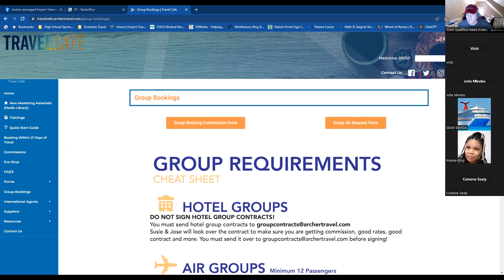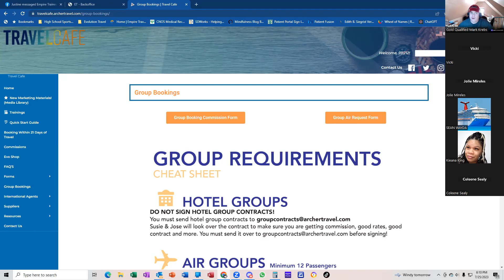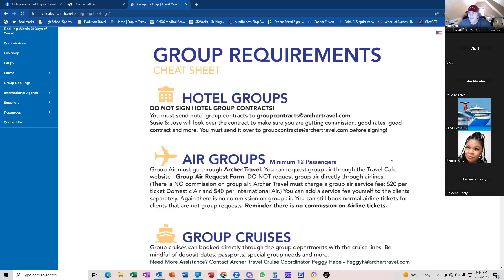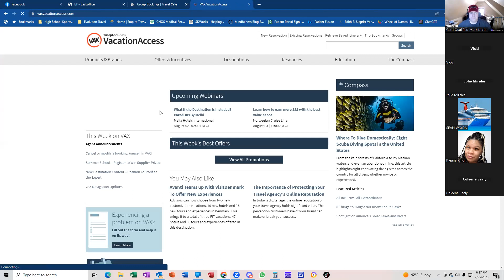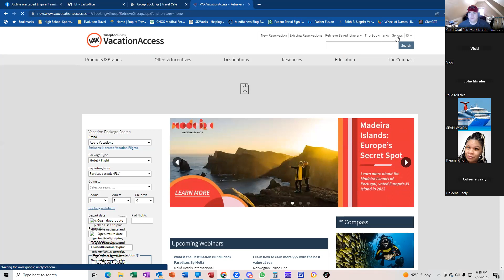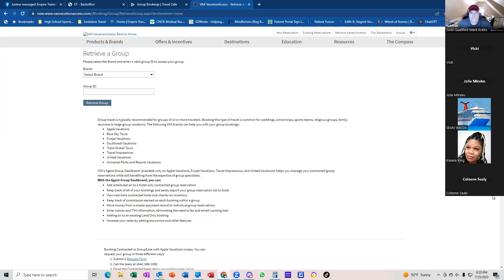Booking Group Trips with Gold Qualified Mark Krebs 7-25-23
This video is about booking group trips.